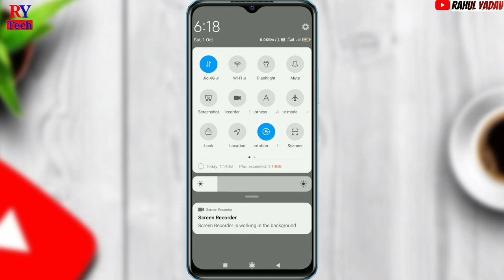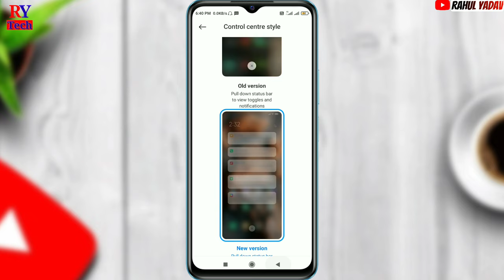Redmi 9a notification panel change setting | redmi 9a me stutas bar change kaise kare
how to change status bar in redmi 9A

cover Topics
redmi 9A notification panel
redmi 9A status bar change setting
how to change notification panel in redmi 9A
redmi 9A mein status bar change kaise karen